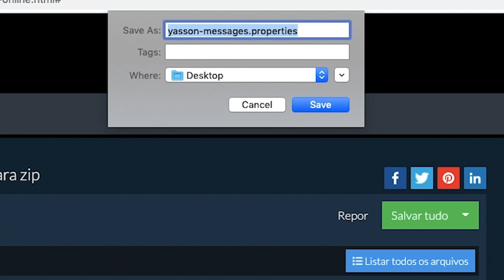Como Abrir Arquivos JAR Online (Guia Simples)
Este vídeo mostra como abrir arquivos .JAR online. Nenhum software extra necessário. Livre!

1. Clique em "Selecionar o ficheiro jar para abrir" para abrir a escolha de ficheiros.
(Irá começar a extração do ficheiro e irá listar os conteúdos do ficheiro jar assim que estiver completo.)

2. OPCIONAL: Clique no botão azul "Pré-visualizar" para abrir diretamente no navegador. Esta opção está disponível apenas para alguns tipos de arquivos.

3. Clique no ícone verde "Salvar" nos arquivos individuais para salvar no seu disco local.